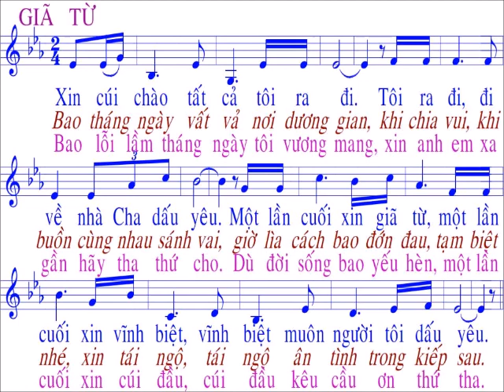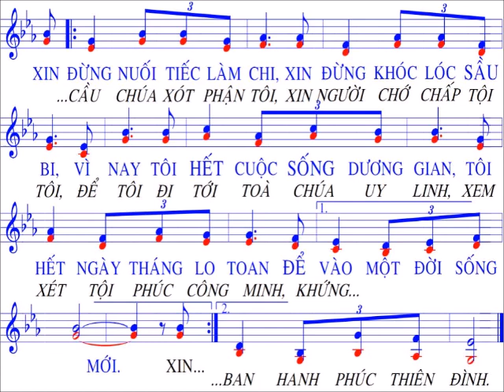Giã từ / sáng tác : LM Huy Hoang